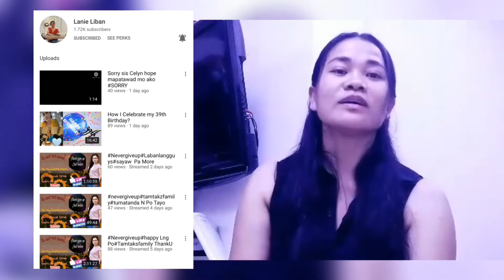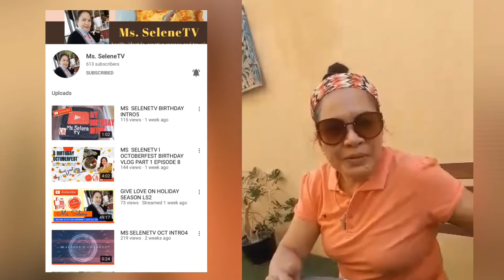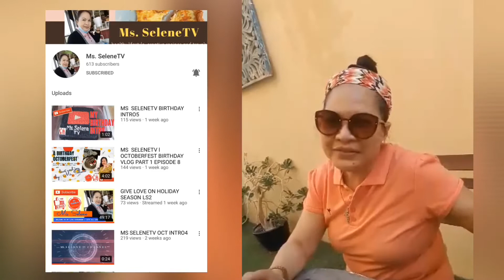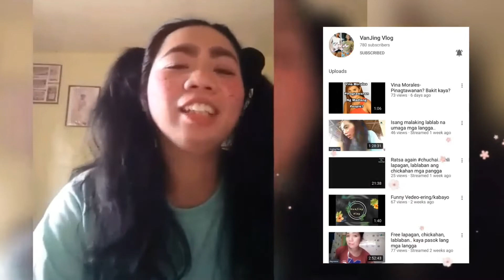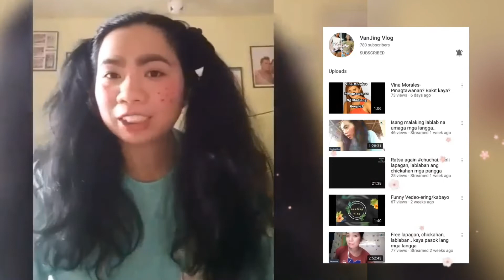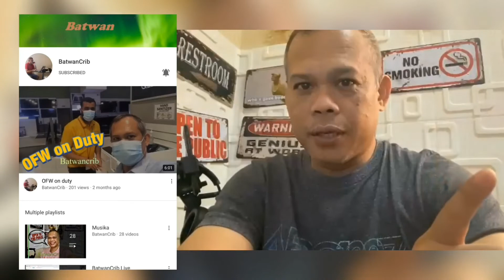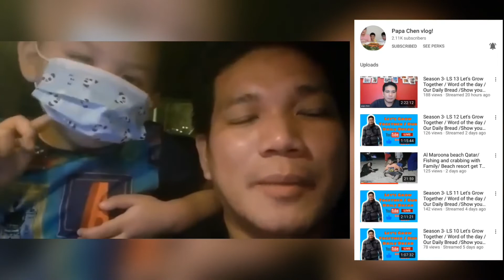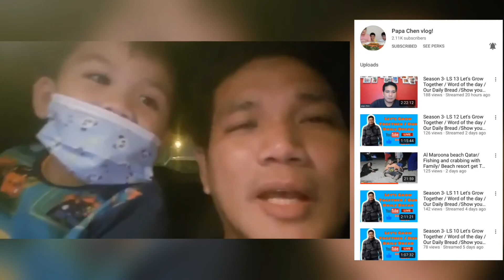VL17 - Special Episode 04: MONETIZED CHANNEL IN 03 MONTHS | OFW diaries Milestone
MONETIZED CHANNEL IN 03 MONTHS | Special Episode | OFW diaries Milestone

The above are legit friends, they are there always to support. Pls support them too and surely they will too.